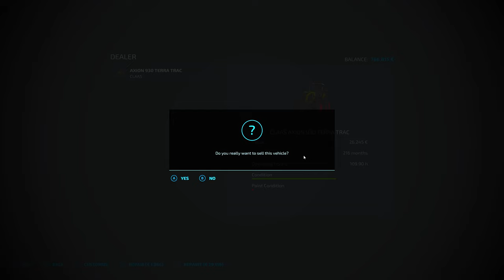Building A Iron Mine, Planting corn, And Spreading Slurry! - No Man's Land - Timelaps #206 FS22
Welcome back to No Man's Land episode 206!😊
please comment some recommendation to this series!😅

🎼Music
1. ANGELPLAYA - PSYCHOPATHIC
2. Axel Oliver x THEBOYWITHSPEC - Survive
3. SouMix & Bromar - Falling For You
4. SPIRIT LINK x Swole Sauce - Stay With Me (feat. Tom The Gaffer)
5. T & Sugah ft. Mara Necia - Bring Me The Light (Rob Gasser Remix)
6. T & Sugah x NCT - Find A Way (feat. Cammie Robinson)

✂️ Editing Software: adobe premiere pro
 🎥Recording Software: open broadcaster software

💻 pc specs
ASUS GeForce RTX 3070 DUAL
G.Skill Trident Z Royal Series - DDR4 - 32 GB
Corsair HX750
Nzxt kraken z73
Pc cabinet - lian li pc-o11 dynamic
Keyboard - Roccat vulcan 120 aimo
pc mouse - logitech g402